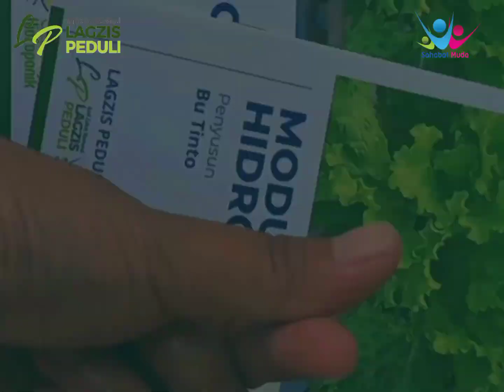PELATIHAN HIDROPONIK (Belajar Nanam Mulai dari 0)